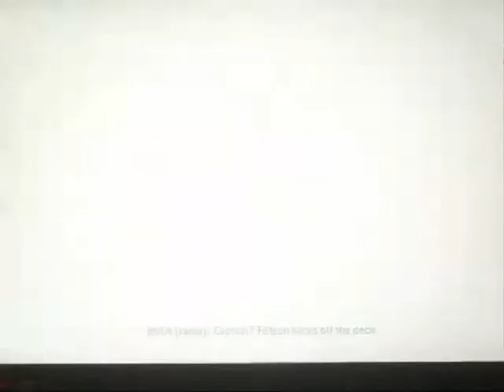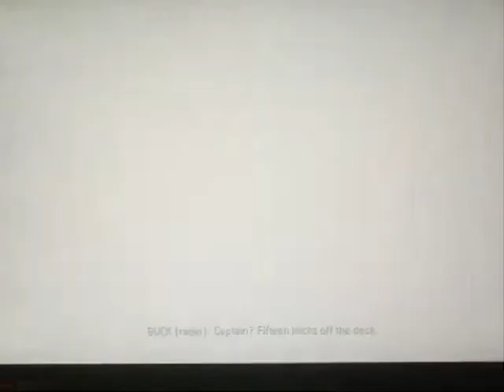This is Halo 3 ODST Part 1 This Happens Every Time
Joshwaaaagh and Rixxalight (rixxsore) is here in something new and starting with Halo 3 ODST. and again Joshwaaaagh forgets to do something. (currently trying to work a few problems out)